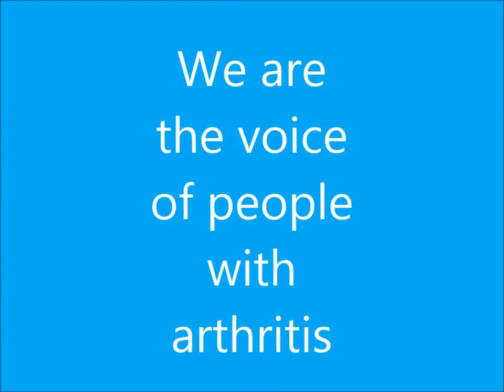2014 Quinn H Cleveland Walk to Cure Arthritis Honoree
Meet Quinn Hughes, 2014 Cleveland Walk to Cure Arthritis Youth Honoree.